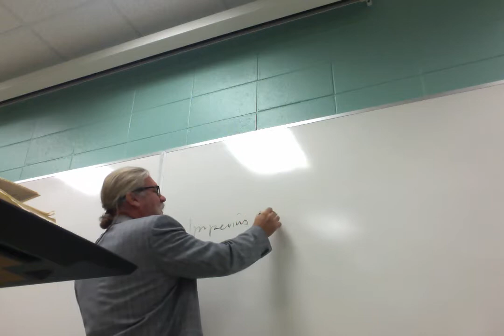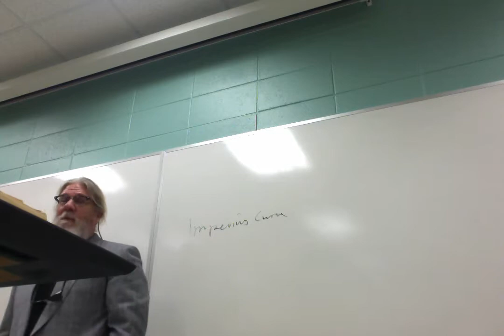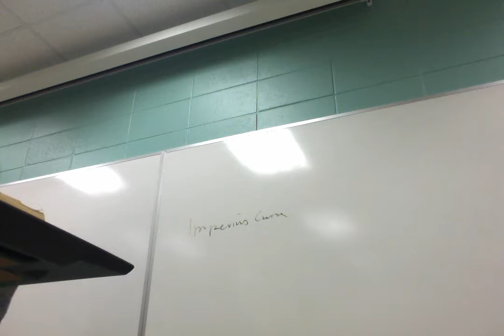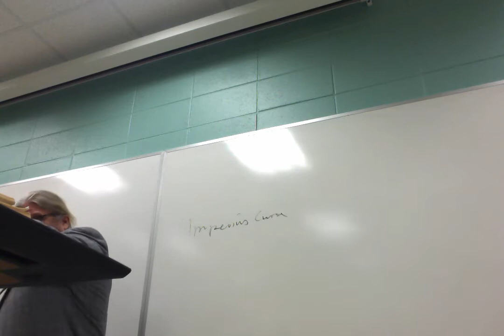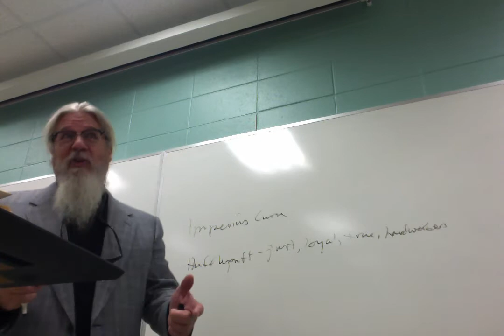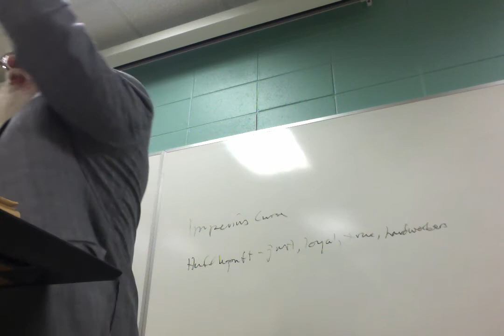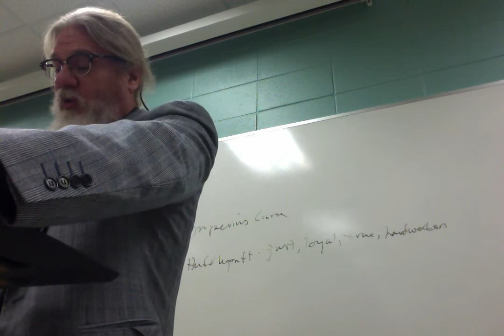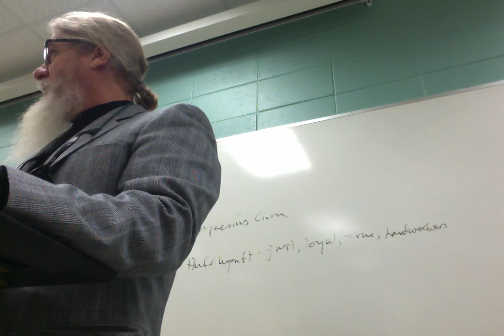ENGL 2020.049 Tolkien/Rowling 10/24/17